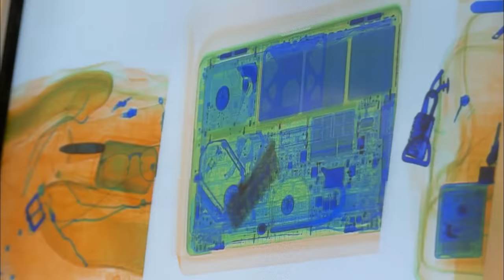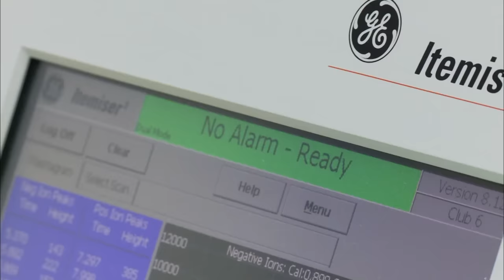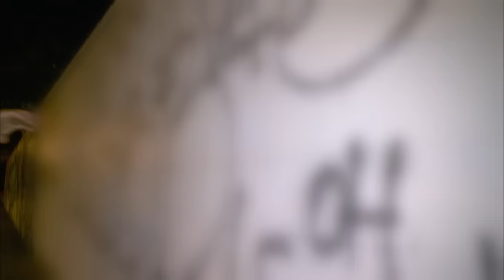Nervous Passenger Is Adamant He Hasn't Got Dr*gs On Him!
The Customs dr*g dog keeps giving a very clear indication that the man is carrying!

Show Name: Dog Patrol
Season: 5
Original Release Date: 2013
Production Company:  Greenstone